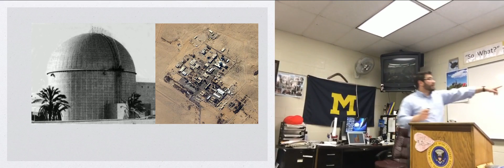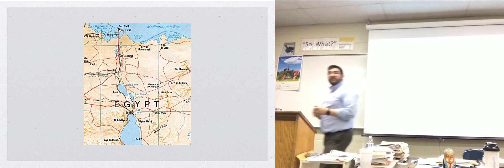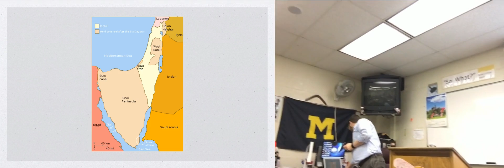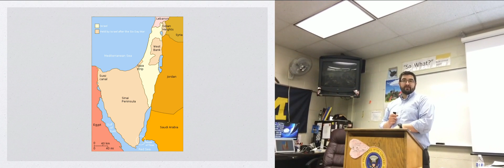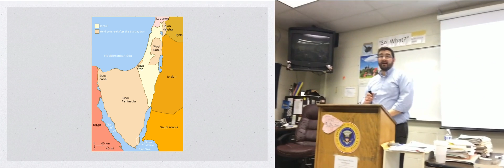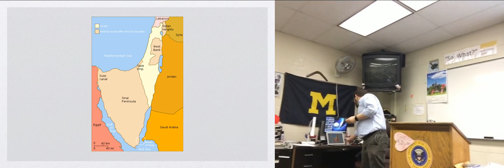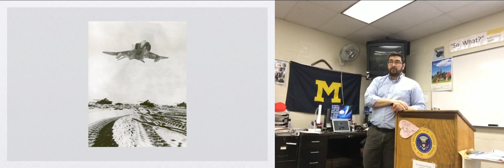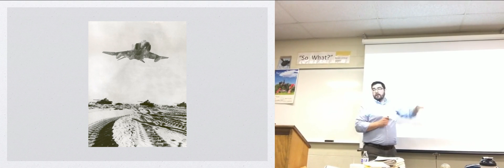The Arab-Israeli Conflict: The Six-Day War, Part II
In which the teacher concludes his discussion of the June 1967 War ad its outcomes.